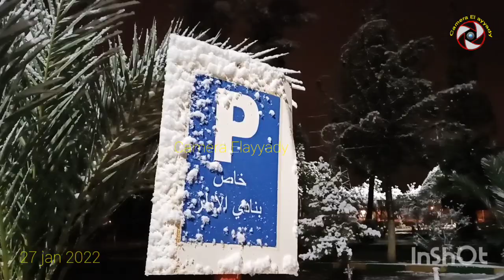شاهد .. ثلوج الخير والرحمة والبركة بمدينة تنغير اللهم بارك .. الحمد لله ⛄☃️